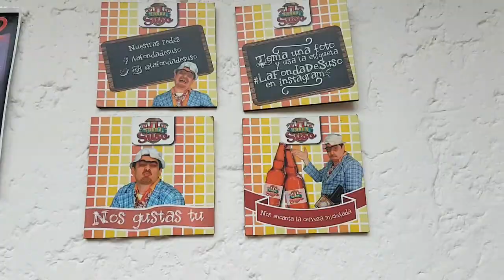TUTUCÁN Rionegro Antioquia - El lugar más paisa de Colombia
Tutucán es el sitio donde se respira sólo lo más paisa:
Casas Paisas
Comida Paisa
Personajes Paisas
Costumbres Paisas

Un sitio ubicado en rionegro, a una hora de Medellín, excelente para conocer y pasar un día en familia